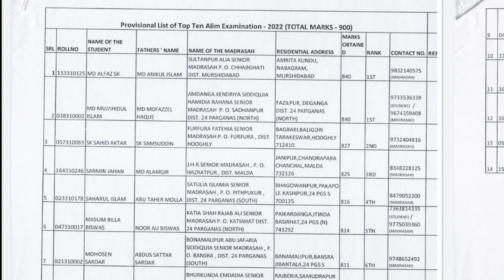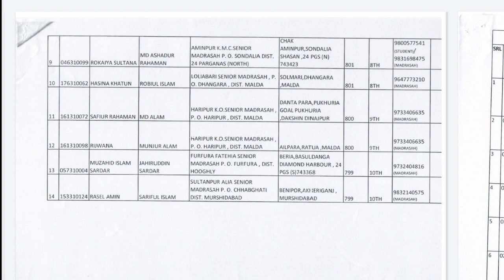২০২২ সালের আলিম পরীক্ষার মেধা তালিকা।